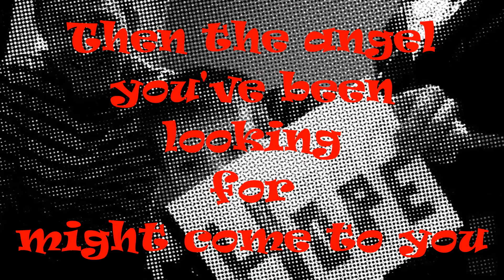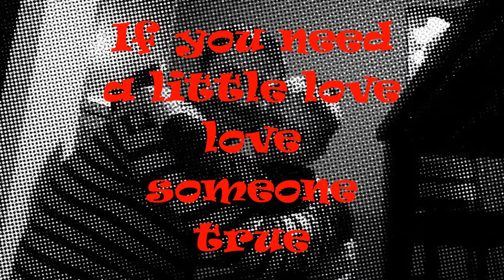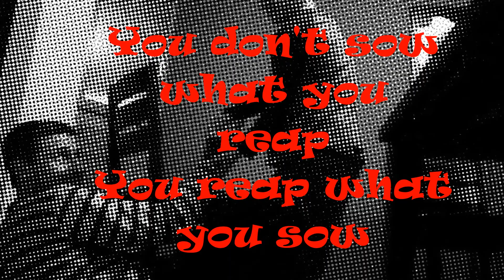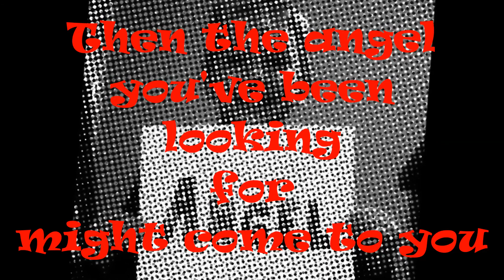Angel (original song)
Be the hope, be the help, be the love.